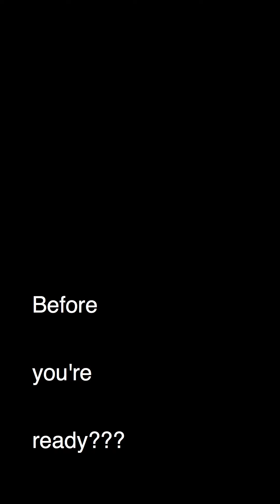Breaking free of the past before you are ready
video short from instagram channel, clear vision psychotherapy.

Letting go of the shackles and leaving the cage we built behind